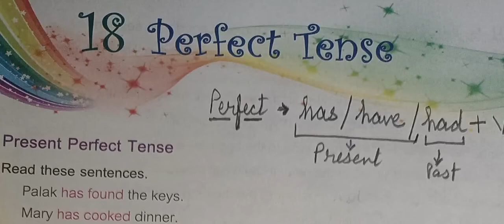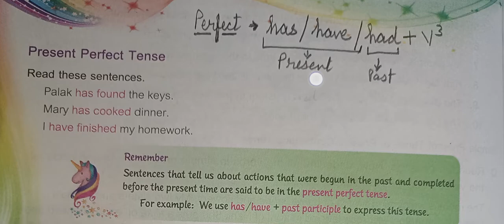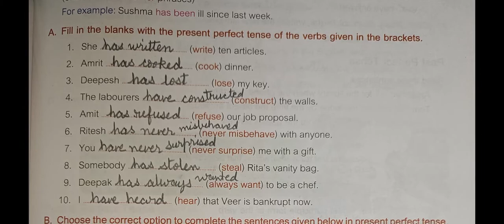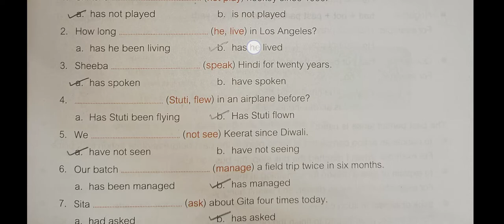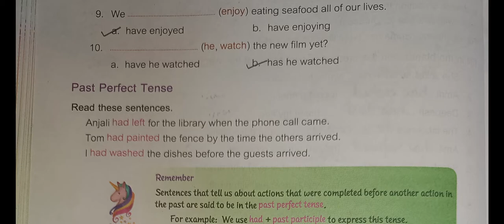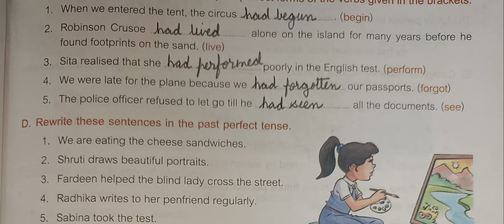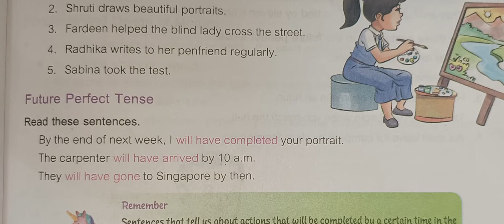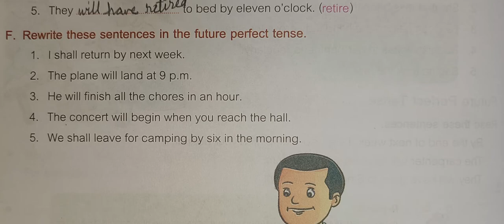vi " Perfect Tense" | exercise with answers | English | Grammar Magic | Madhubun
" Perfect Tense" | exercise with answers | English | Grammar Magic | Madhubun